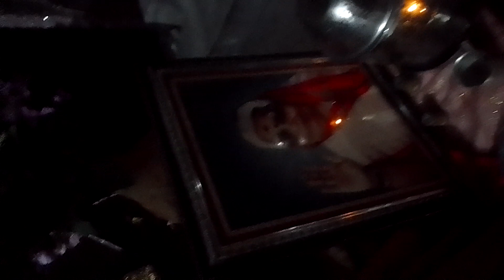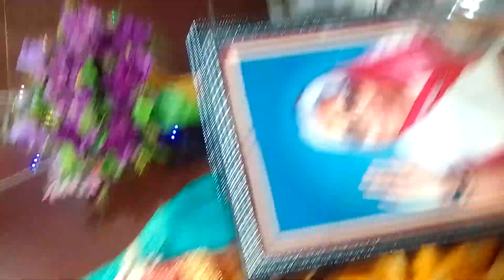PANINDIA AWGP #6690+ #374 shorts गायत्रीशक्तिपीठ आंतियातालाब गुप्तनवरात्रि चतुर्थीमंगलादर्शन